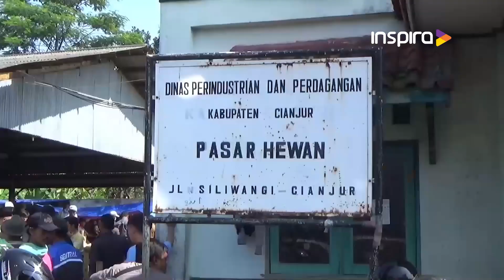BUPATI CIANJUR PASTIKAN KETERSEDIAAN DAN KESEHATAN HEWAN KURBAN